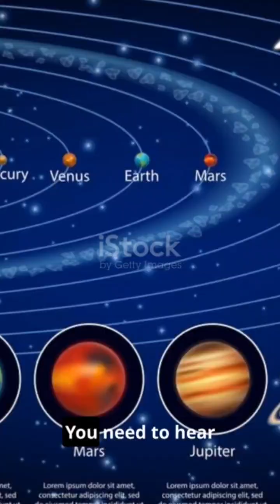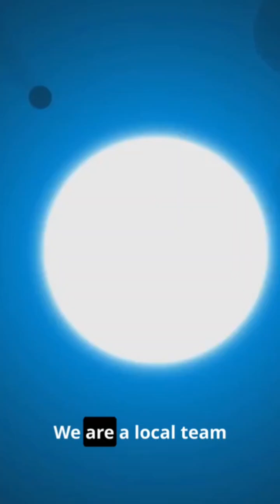Solar System’s Cosmic Control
Our solar system does not literally control the cosmos, but its gravitational and electromagnetic dynamics illustrate the same physical principles that govern structures across the universe. The Sun’s mass shapes the motions of planets, comets, and asteroids, creating an organized system whose behavior mirrors gravitational interactions observed in star clusters, galaxies, and even galaxy groups. In this sense, the solar system serves as a microcosm of cosmic order, demonstrating how gravity, angular momentum, and energy balance structure the larger universe.